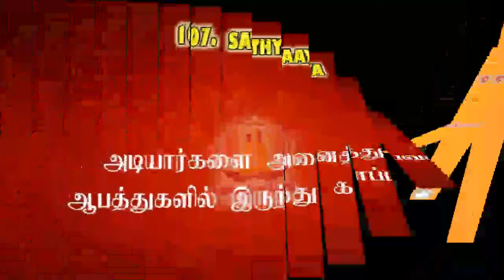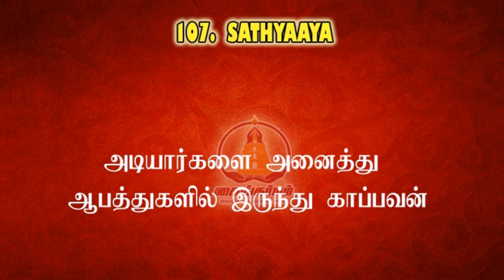Vishnu sahasranamam 107 | Nankandanallathu